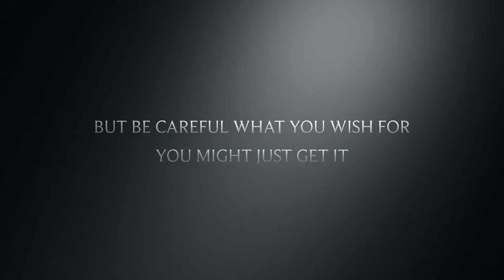Love and the Game Official IMDb Trailer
Starring Michelle Batista and Steven Fernandez
Directed by Di Shawn J. Gandy
Written and Produced by Daniel Ali